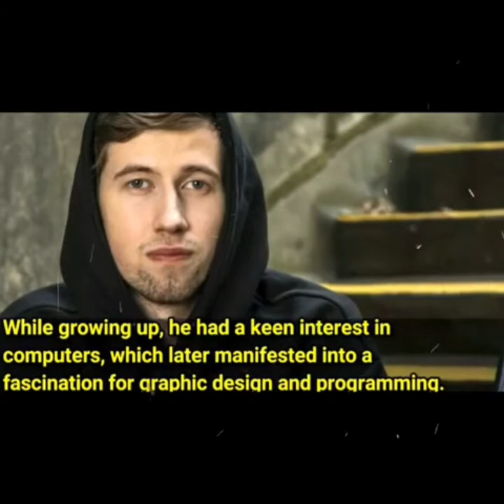Alan Walker Lifestyle/Alan Walker LifeStory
Alan Olav Walker is an English-Norwegian DJ and record producer. In 2015, Walker received international acclaim after releasing the single "Faded", which received platinum certifications in 14 countries. In 2020, he was ranked 26th on DJ Mag. He released his debut studio album, Different World, in 2018.